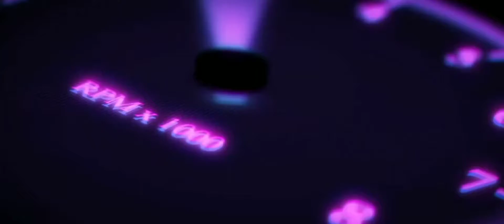TRAFFIC TOUR ANDROID GAMEPLAY #1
Hello Guys!
Welcome to another video.
This game is called Traffic Tour.
Traffic Tour is a new endless arcade racing game that takes you to another level of smooth driving simulations and high graphic quality.